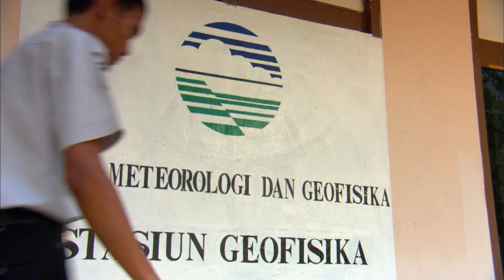VOLCANIC WINTER UNLEASHES BRUTAL FURY | Countdown to Armageddon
Would humans be able to survive a mega-disaster such as this one? Find out in this clip from Mega Disasters.